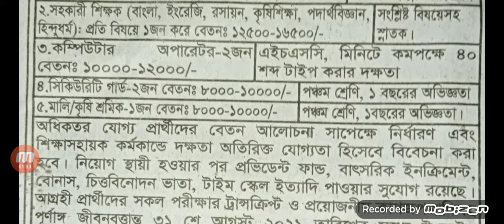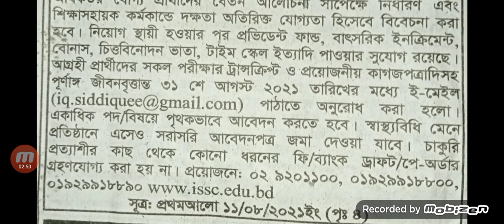ইকবাল সিদ্দিকী কলেজে চাকরি 2021। Iqbal Siddiqui college Chakra 2001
ইকবাল সিদ্দিকী কলেজে চাকরি 2021। Iqbal Siddiqui college Chakra 2021.